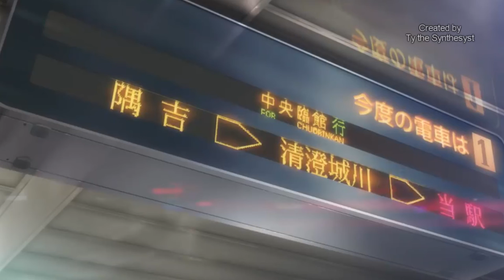JAPANESE PRISON BE LIKE... PERSONA ABRIDGED: PART 4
My name is Ty the Synthesyst. I am the writer, editor, voice actor, and sound arranger for these videos. I really enjoy making abridged episodes. Plenty more videos to come. Story / Cutscenes.

Persona 5 Abridged Episode 4

Persona 5[b] is a role-playing video game developed by Atlus. It is the sixth installment in the Persona series, which is part of the larger Megami Tensei franchise. It was released for the PlayStation 3 and PlayStation 4 in Japan in September 2016 and worldwide in April 2017, and was published by Atlus in Japan and North America and by Deep Silver in Europe and Australia. An enhanced version featuring new content, Persona 5 Royal,[c] was released for the PlayStation 4 in Japan in October 2019 and worldwide in March 2020.

Persona 5 was developed by P-Studio, an internal development studio within Atlus led by game director and producer Katsura Hashino. Along with Hashino, returning staff from earlier Persona games included character designer Shigenori Soejima and music composer Shoji Meguro. Preparatory work began during the development of Persona 4, with full development beginning after the release of Catherine in 2011. First announced in 2013, Persona 5 was delayed from its original late 2014 release date due to the game not being fully finished. The game's themes revolve around attaining freedom from the limitations of modern society, while its story was strongly inspired by picaresque fiction, the party's Personas being based on outlaws and rebels from literature.

Persona 5 was met with critical acclaim, with praise given to its visual presentation, art direction, gameplay, story, and music. The game is considered to be one of the greatest role-playing games of all time and won several awards. Including Royal, the game has sold over 4.6 million copies, making it the best-selling entry in the overall Megami Tensei franchise. Several other related media have also been released, including two spin-off games, Persona 5: Dancing in Starlight and Persona 5 Strikers, as well as manga and anime adaptations. The game's cast has also made appearances in other games, such as Joker appearing as a playable character in the 2018 crossover fighting game Super Smash Bros. Ultimate.